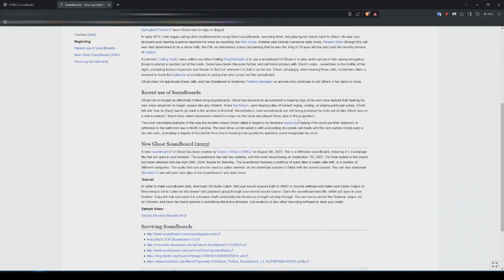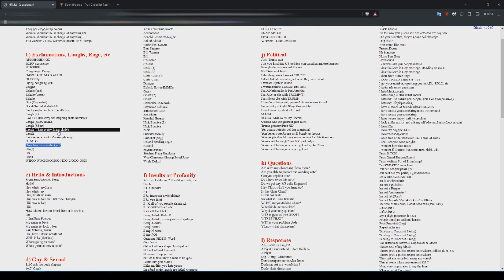GhostPolitics Soundboard 3.0 Final Update. I'm done. (Download now)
So long n thanks.